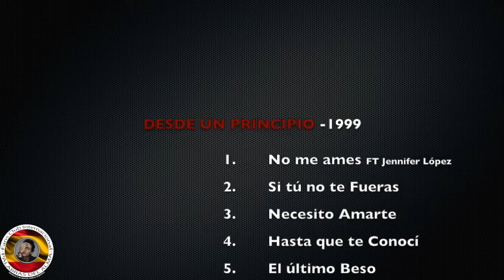Marc Anthony - Desde un Principio / From the Beginning - 1999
La intención principal de este álbum fue recopilar grandes éxitos de los principios tras haber alcanzado gran fama mundial con sus álbumes anteriores: Otra Nota (1993), Todo a su Tiempo (1995) y Contra la corriente (1997). Incluye los éxitos "No me Ames" con Jennifer López y "Vivir lo nuestro" con La India.